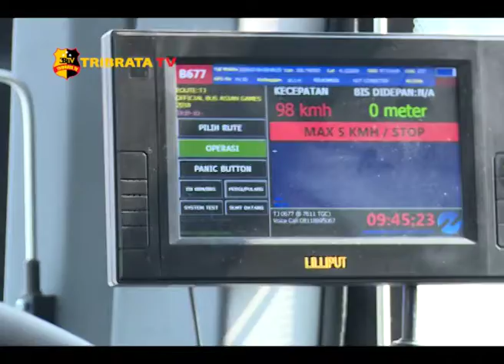SIMULASI PENGAMANAN ASIAN GAMES 2018